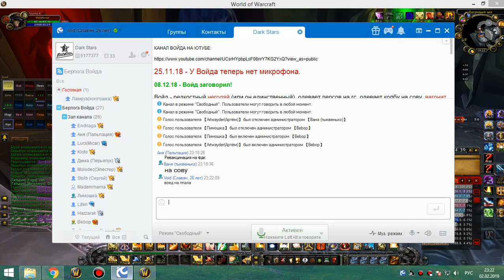цлк 25г по кд ретрик-ппал 02 02 19